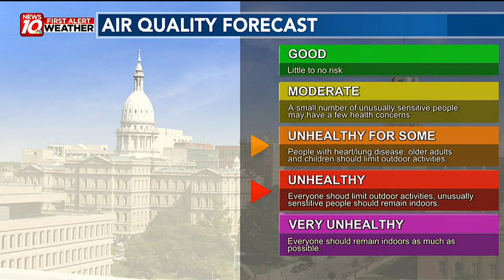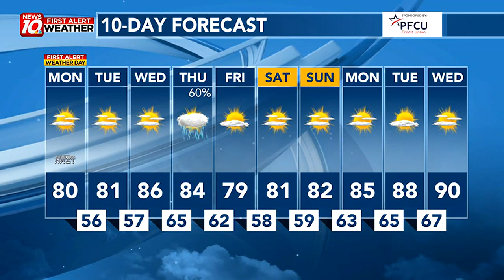Smoke Begins to Fade Out on Monday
WILX Weather Webcast 7/17/2023 Midday